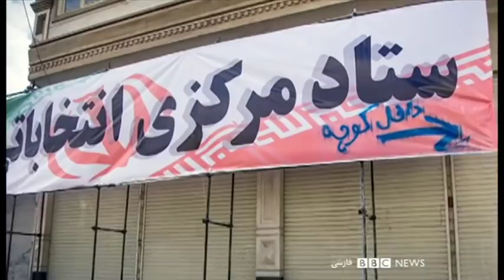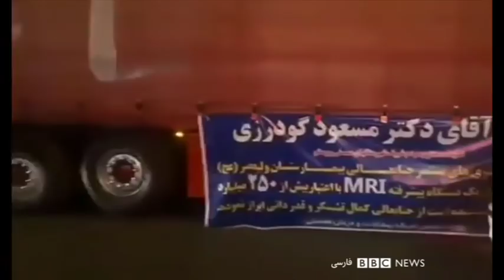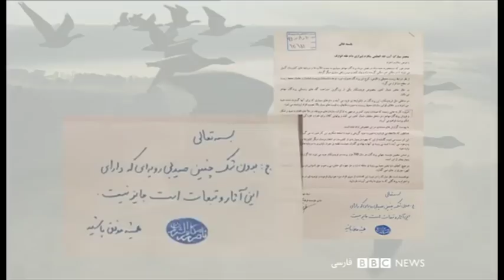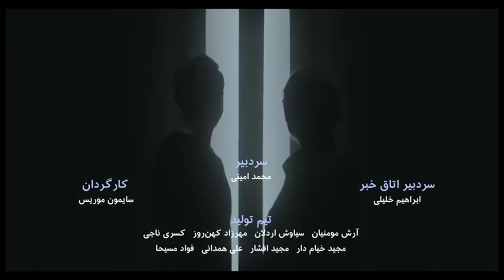سایه هواپیمای سرنگون شده اوکراین بر کنفرانس امنیتی مونیخ - ۶۰ دقیقه ۲۶ بهمن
مناقشه ایران و آمریکا، توافق احتمالی کاخ سفید با طالبان و هشدارهای دولت دونالد ترامپ درباره توسعه نفوذ چین بر نشست امنیتی مونیخ در آلمان سایه انداخته، نشستی سالانه با حضور هیائهای سیاسی و نظامی عالیرتبه و با تمرکز بر موضوع امنیت بین الملل. وزیران خارجه و دفاع آمریکا فعالانه کوشیده اند تا دو نقطه را برای جهان غرب به عنوان کانونهای تهدید معرفی کنند، تهران و پکن را. در همین گیرودار چندین کشور از ایران خواسته اند تا موضوع جعبه سیاه هواپیمای ساقط شده خط هوایی اوکراین در حوالی تهران را  روشن کند، جعبه سیاهی که زمینه ای برای یک کشمکش دیگر شده.